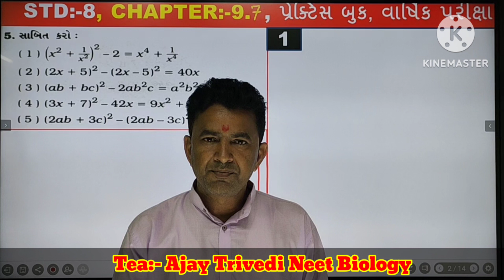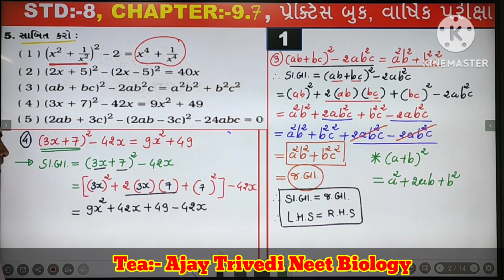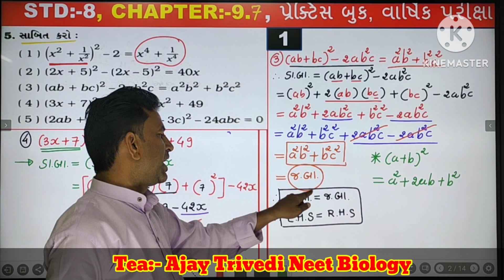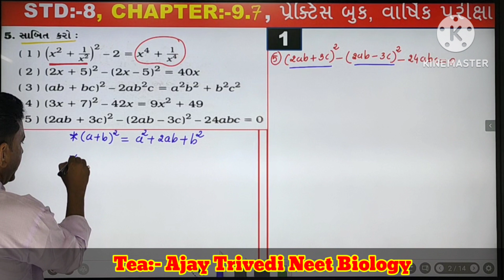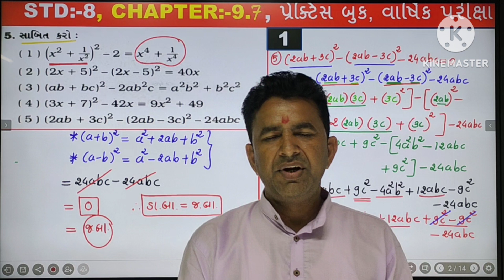Std:-8, Maths, Chapter :- 9.7, પ્રેકટીસ બુક Example સોલ્યુસન, વાર્ષિક પરીક્ષા Most imp.